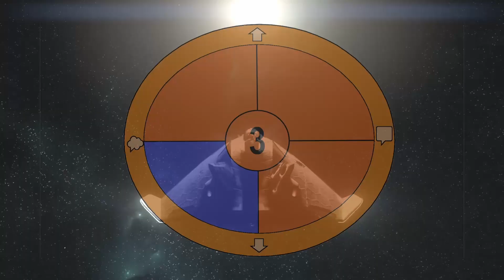Wolfenstein II "The new colossus" - Section F